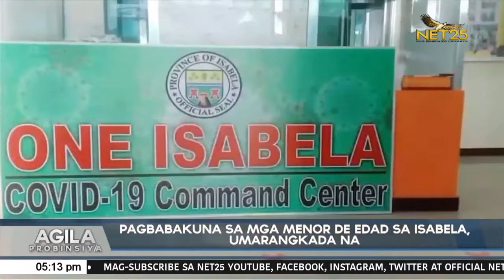Pagbabakuna sa mga menor de edad sa Isabela, umarangkada na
Patuloy ang paghikayat ng Isabela Provicial Health Office ng Isabela sa lahat ng isabelino na magpabakuna laban sa Covid-19 lalo na sa mga magulang na may anak na labinddalawang taon gulang hanggang labing pitong taung gulang matapos umarangkada ang pagbabakuna sa mga menor de edad sa lalawigan.